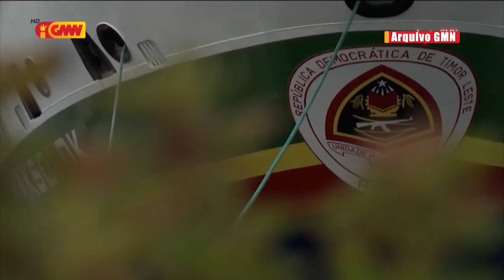Ró Haksokok sei mai Timor Leste iha tinan 2023